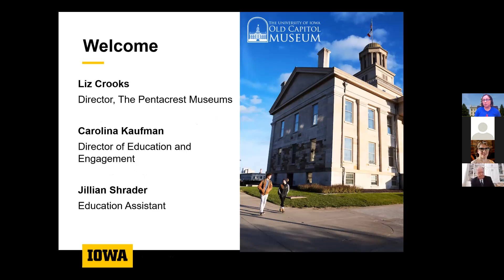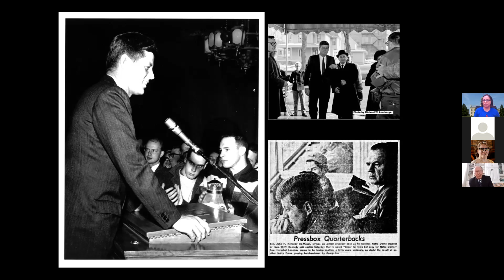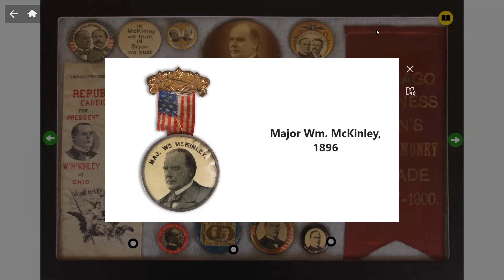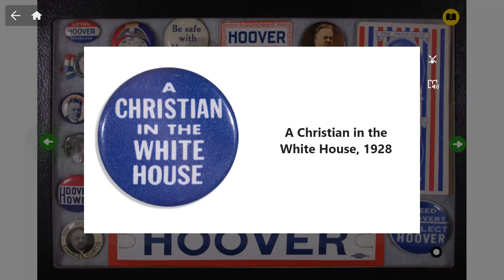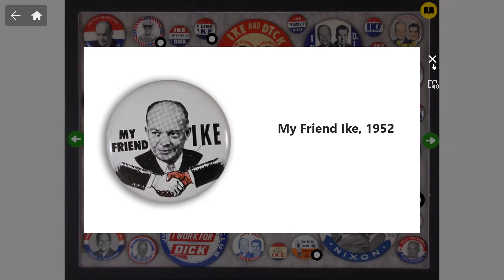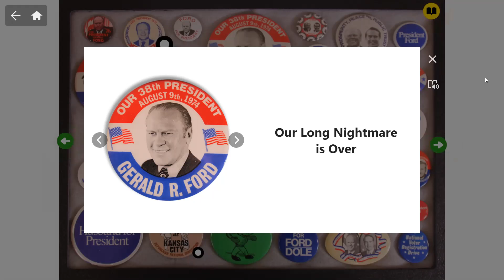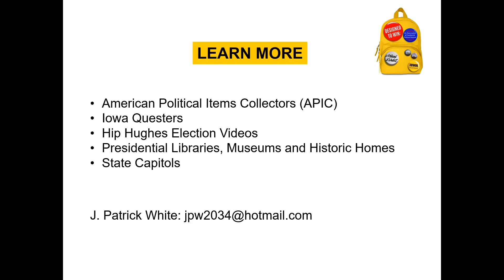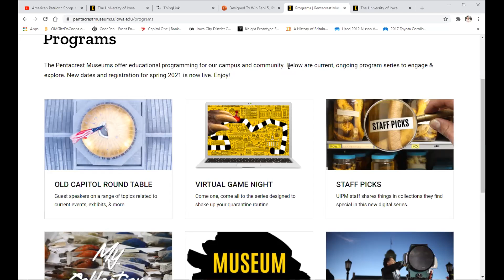Designed to Win: An Examination of American Presidential Buttons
Join University of Iowa Pentacrest Museums as we debut our virtual exhibition Designed to Win: An Examination of American Presidential Buttons. In this recorded Zoom session UIPM Director of Education & Engagement Carolina Kaufman introduces the exhibit with collector and Iowa Alum J. Patrick White, featuring his personal stories and a Q&A.